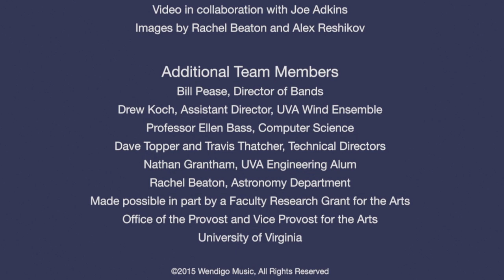Being in Time by Judith Shatin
This is a recording of Being in Time, scored for wind ensemble and electronics, plus conductor-controlled electronics and interactive video.  Supported by a Faculty Research Grant in the Arts, a wonderful team worked with Shatin to bring this to fruition, including composer/technologists Joe Adkins and Paul Turowski, both graduate students at the time, and both outstanding composers themselves. Collaborating with them, and bringing the piece to completion in this performance by the UVA Wind Ensemble conducted by William Pease, was a joyful process.

To learn the entire backstory, and see a documentary about my process,